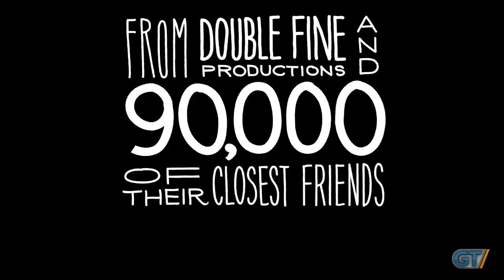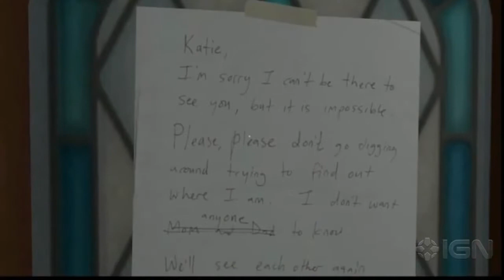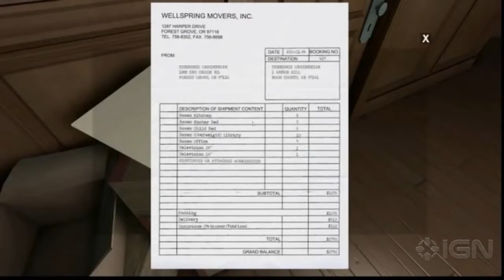VGX Sucked: You've Been Played Episode 5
Knack outsells Mario in the UK, PS4 sells a ton, Dragon's Crown also sells well, Gran Turismo 6 is out, Destiny has a release date, Broken Age and No Man's Sky look dope, Fallout 4 is fake, the VGX really, really sucked this year, a stupid 19 year old father got duped on Ebay and we close it out talking about a Majora's Mask theory, Demon's Souls and Gone Home.